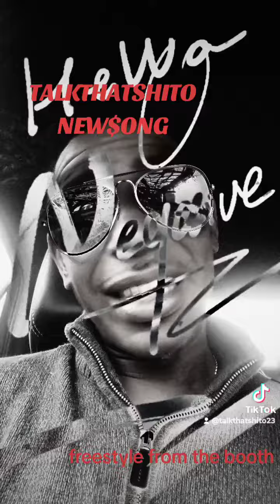TALKTHATSHITO BANKROLL O#newartist